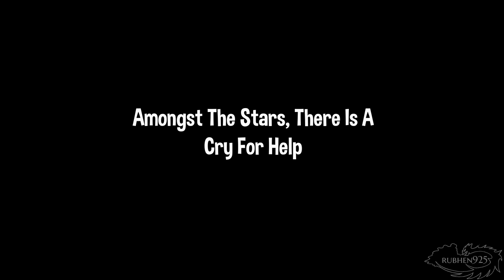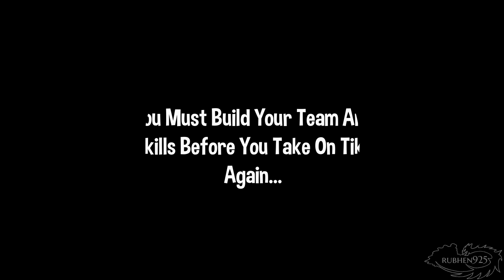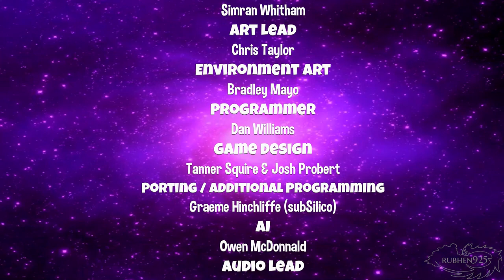The Otterman Empire - Gameplay Walkthrough FULL GAME (XBOX ONE X)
This is a full walkthrough of the Otterman Empire's Campaign mode. They basically took the small mini games and mashed them together to make a small campaign. I mean it's not a bad idea but the game is a bit unpolished. Especially the button delay. Sometimes you press jump or jetpack or dashing and it doesn't immediately do it. This can result in deaths or failure. Can get easily frustrating. Also having the dash button tied to jump and jetpack button is chaos. Needs to change that too.

►NOTE - Thanks to Dan of Tri-Heart Games for the game!